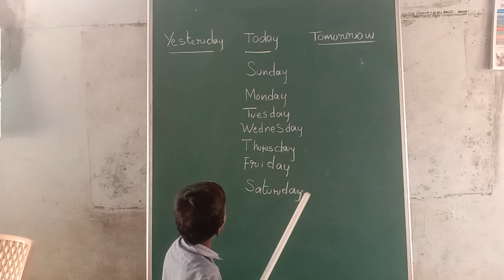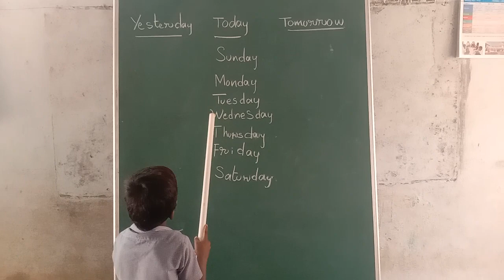How to recognise Days of the week easily(Mpps cheemalavagupalle )